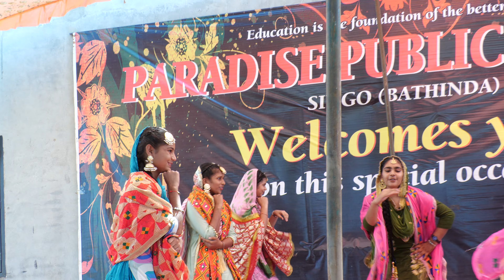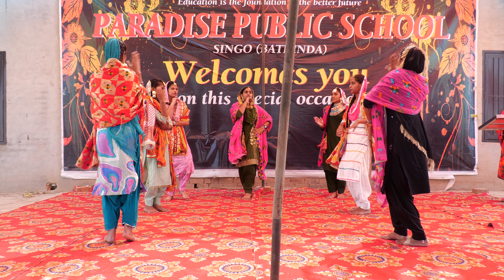Dance (Gidha) ਤੀਆਂ ਤੀਜ ਦੀਆਂ ਪੈਰਾਡਾਈਸ ਪਬਲਿਕ ਸਕੂਲ ਸੀਂਗੋ Video -2